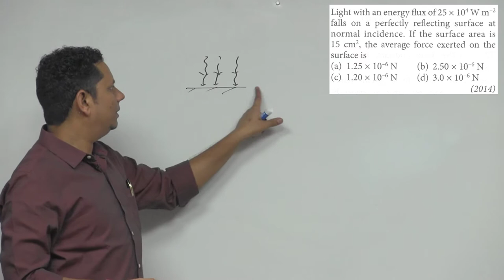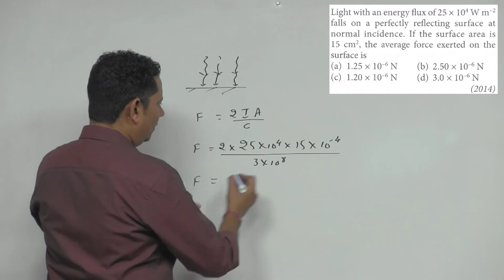Light with an energy flux of 25 x 104 W/m 2 falls on a perfectly reflecting surface at normal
Light with an energy flux of 25 x 104 W/m 2 falls on a perfectly reflecting surface at normal incidence. If the surface area is 15 cm 2,